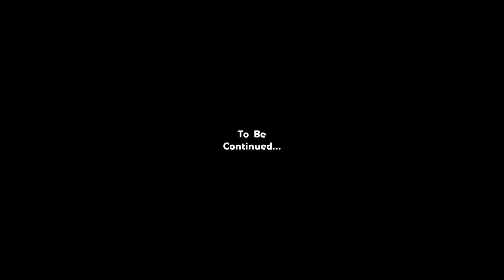LOGAN KAPUCZINO - S7:E2 "GIENEK'S BASEMENT"